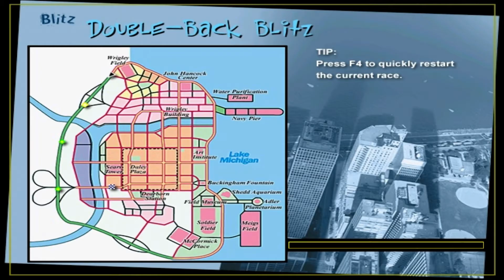Midtown Madness (Amateur) - Blitz #4/CH - Double-Back Blitz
Blitz: Double-Back Blitz

Time of Day: Morning + Weather: Cloudy

Vehicle: Panoz Roadster + Color: Blue

Quotes: "Ahhh, the Double-Back Blitz! If you can turn on a dime, you just might have a chance!" + "Well, now go for the Finish!" + "You've got to have a lot of muscle to drive a car like that!"

Checkpoints: 4 (Including The Finish Line)

Time: 1:05:00 (0:56:87)